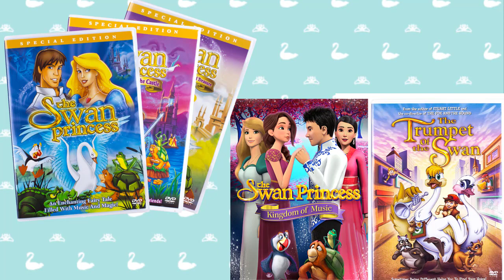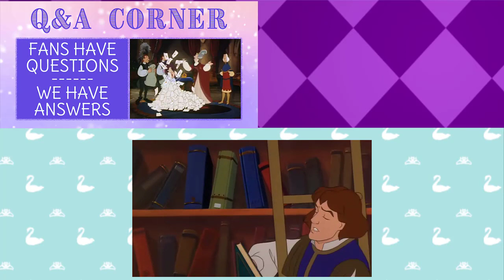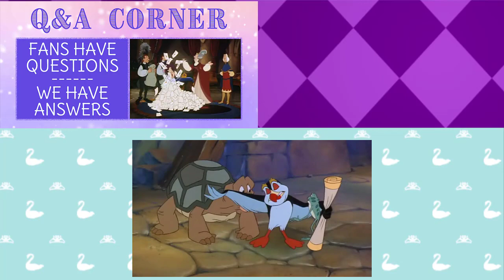Chamberg Daily | April 2020 | The Swan Princess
To see a written transcript of the events going on in the video, check it out in blog form!:

Thank you to all the fans for staying with us and following our new segments! It’s because of wonderful people like you that we’ve made it 25 years after the first film! We hope to bring more fun news to you soon!

The animated movie adventures of Princess Odette, Prince Derek, JeanBob, Speed, Puffin include the original Swan Princess animated movie (1994), The Secret of the Castle (1997), The Mystery of the Enchanted Treasure (1998), The Swan Princess Christmas (2012) and A Royal Family Tale (2014). In this fifth episode, Princess Alise joined Odette and Derek's charming royal family. The adventures of Princess Alise and her friend, Lucas, can be experienced in The Swan Princess: Princess Tomorrow, Pirate Today (2016), The Swan Princess Royally Undercover (2017), The Swan Princess A Royal Myztery (2018), The Swan Princess Kingdom of Music (2019) and will continue in the 10th feature film coming to DVD and digital in 2020.